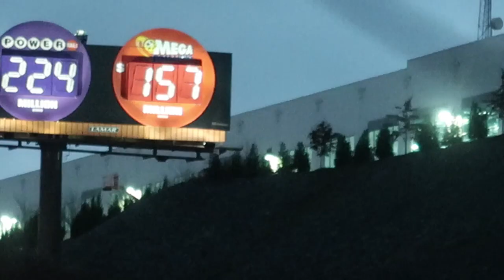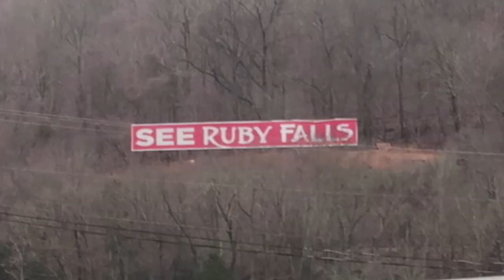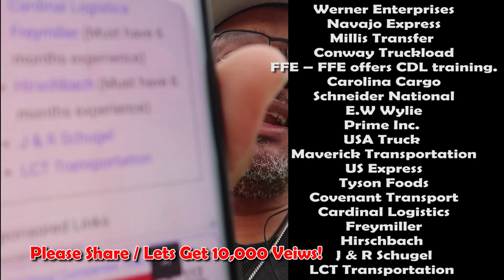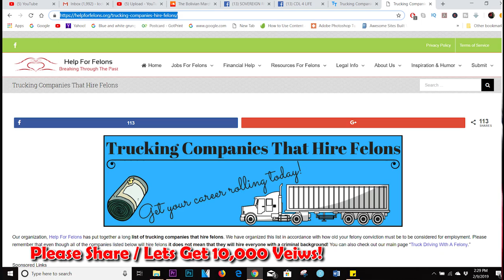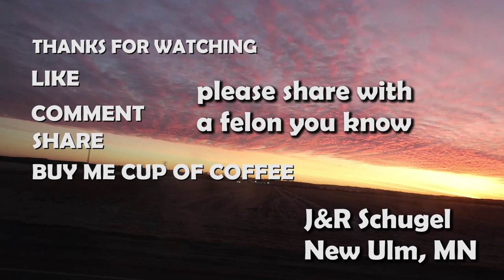What New Truck Drivers Need To Know About Finding Truck Driving Jobs With Felonies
organization, Help For Felons has put together a long list of trucking companies that hire felons. We have organized this list in accordance with how old your felony conviction must be to be considered for employment. Please remember that even though all of the companies listed below will hire felons it does not mean that they will hire everyone with a criminal background! You can also check out our main page “Truck Driving With A Felony.

trucking answers